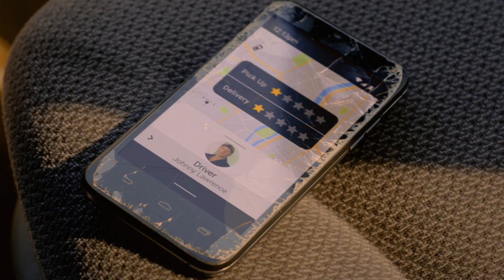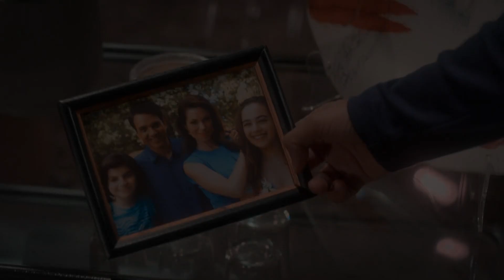Cobra Kai - Season 5 Trailer #2 (NO MUSIC)